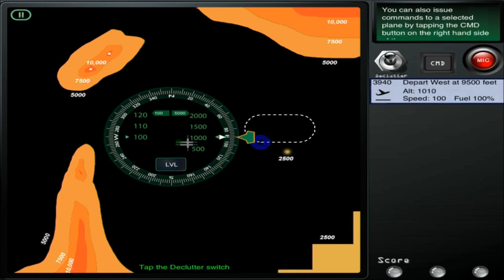iATC HD - iPad 2 - HD Gameplay Trailer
iATC HD by PunkStar Studios

iATC HD is the a new action sim in the world of air traffic controllers. With an interface designed specifically to take advantage of the large iPad screen, the elegant controls will let you direct your planes with ease. See how long you can hold out in Survival Mode, where you'll have to deal with planes at a quicker and quicker pace. Or try Free Play where arrivals and departures will occur at a steady pace. But be careful: fly too close, depart in the wrong direction, or leave the airspace and you just might lose the game. Lose track of time and stay on the edge of your seat trying to keep up with iATC HD.

Features:

Slick, easy-to-use interface for directing your plane
Scrollable altitude and speed controls
Interactive compass rose to change heading
Direct arriving planes to a runway and clear them for landing
Direct departing planes to the correct altitude and direction
3 different sized aircraft with different minimum and maximum speeds
Free Play and Survival modes
Realistic audio featuring voice work from actual pilots
Display panel shows detailed information at a glance for each plane in your airspace
Multi-altitude terrain to make navigating the airspace more challenging
HOLD PATTERNS to ease the tension of clogged airspace
Low fuel emergencies force you to prioritize planes in danger of crashing
Game Centre achievement and leader board support
Automatically saves your game
3 different maps to play on, with more coming

And introducing voice commands!
-using the microphone built into your headset, instruct planes to land, depart, enter hold patterns, change altitude, speed and heading

*NOTE* voice controls work best when using an external microphone. Commands must be spoken audibly and clearly and follow realistic ATC formats (examples provided in app and on our website)

NOW AVAILABLE!

iATC HD Communicator, our first iPhone Companion App!!
-Control the planes on your iPad from your iPhone or iPod touch! You can find it here:

For detailed instructions on playing the game please visit our